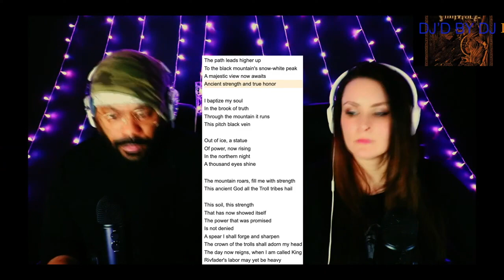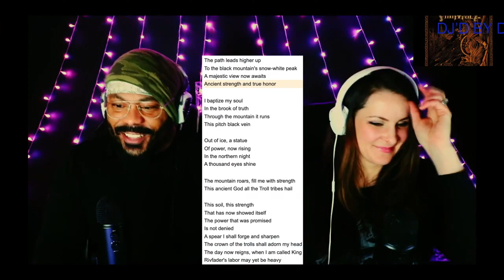Finntroll Födosagan HD 720p